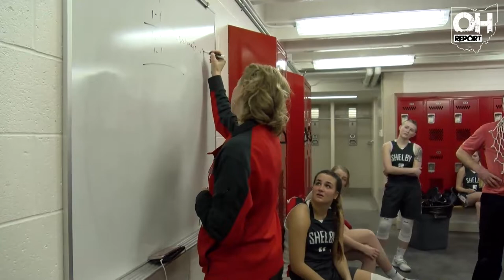Shelby Beats Lex In Overtime For Sectional Title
The third-seeded Lady Whippets got pushed by a game Lexington squad who forced overtime in the D2 Bucyrus Sectional Final, but Shelby outlasted #9 Lady Lex 52-48 for the title.

The opening half saw Lexington jump out to a 13-8 first quarter advantage as the Lady Whippets trailed 26-22 at the break with junior guard Gabby Stover pouring in 13 of her game-best 22 points in the first two quarters of action. Shelby came out of the half and dominated the third quarter, however, outscoring Lady Lex15-3 in the frame to take the lead, but Lexington would force overtime with the game knotted up at 42 apiece.

A 10-6 overtime margin for the Lady Whippets would then prove to be the difference, as junior Emma Randall dropped a team-high 19, with freshman Sophia Niese adding 12 and Bailey Walter nine points.

Shelby (22-2) now advances to face #2 Willard, who blitzed Madison 69-49 in their sectional final, in the Galion District Semifinals.